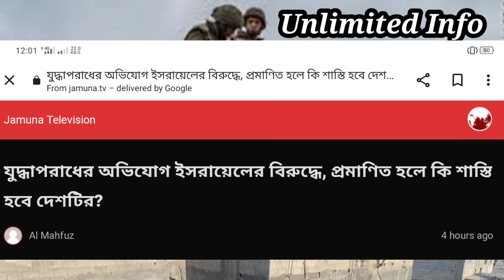যুদ্ধাপরাধের অভিযোগ ইসরাইলের বিরুদ্ধে, অভিযোগ প্রমাণিত হলে কি হবে দেশটির ? Unlimited Info.